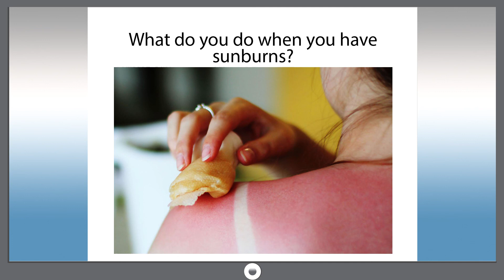Smart dict 341